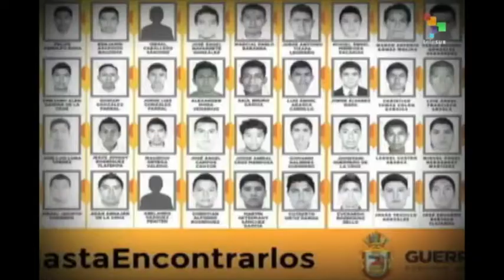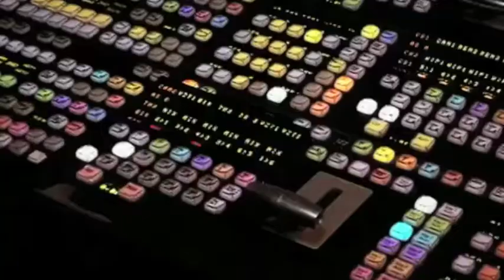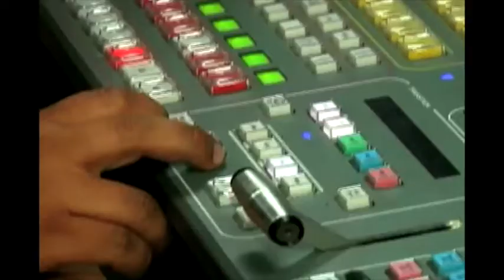Os 10 anos da TeleSUR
No dia 24 de julho de 2005 nascia a Telesur. O canal nasceu para transmitir informações sobre a América Latina. O projeto foi idealizado por Fidel Castro e Hugo Chavez ,para dar voz aos que não têm espaço nos grandes meios de comunicação tradicionais. A TeleSUR nasce para ser porta voz do SUL geográfico e ideológico.